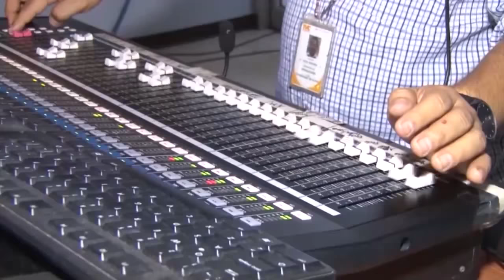Cinco Deportivo se engalana con la entrega de sus premios al celebrar sus 40 años de transmisión